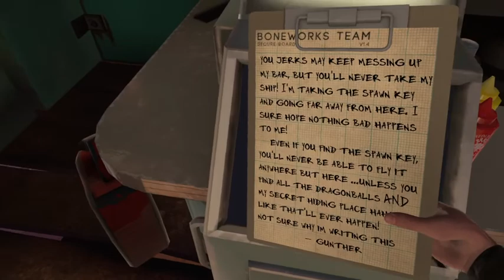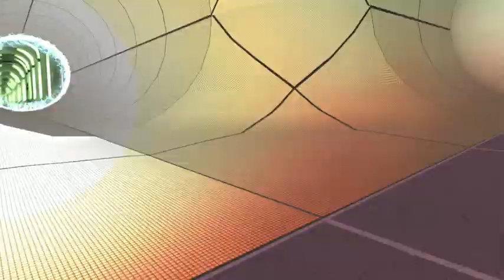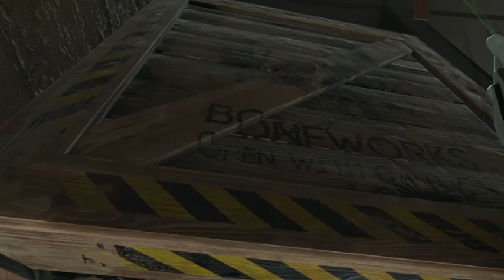I GOT THE HOVER JUNKER!!!!!!!! Boneworks